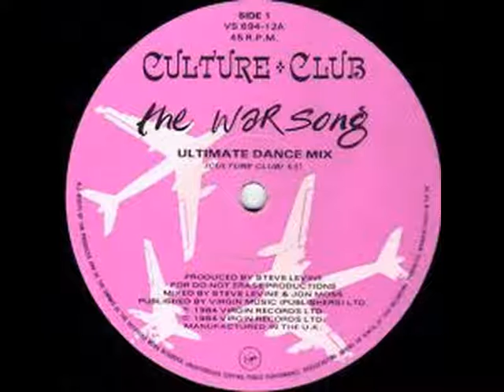CULTURE CLUB...THE WAR SONG (12' INCH VERSION)... I LOVE MUSIC